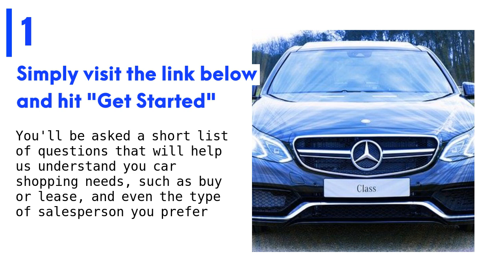DFY Car Shopping with GoFish Auto - tell us your preferences, we'll do the rest. DFY - Done For You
It's FREE and as easy as 1, 2, 3. Follow my link, click GET STARTED, and wait for hand-picked offers to be emailed to you.